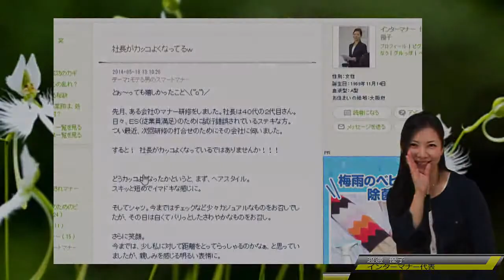夜のマナー講座 モテる男！